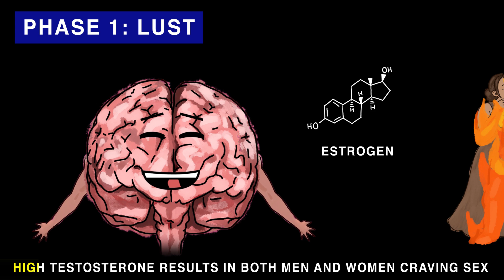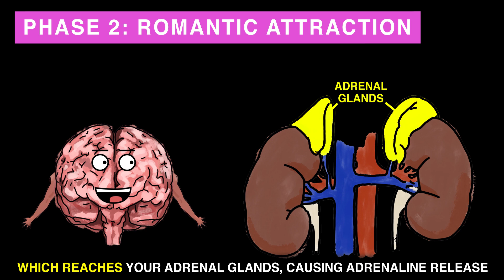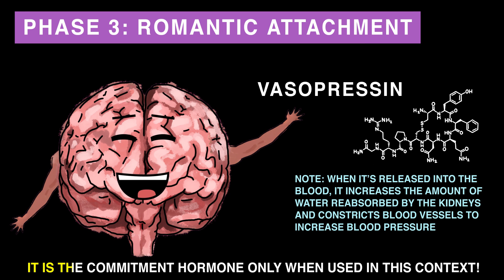THE SCIENCE OF LOVE SONG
I am the very model of a brain in which new LUST was sown,
Driven mainly by sex hormones estrogen and testosterone,
In this love stage, sex, not emotional connection, is the aim,
Estrogen sets female longing for physical closeness aflame!

High testosterone results in both men and women craving sex,
And increased desire, openness, seductiveness are its effects!
Testosterone rises in girls and can boost sexual aggression,
But in guys testosterone falls, for emotional connection!

Phenylethylamine results in roving imagination,
Stimulating the CNS, it causes infatuation!
Abbreviated PEA, it starts to make you fall in love,
Your thoughts about your newfound crush result from all of the above!

CHOIR:
In this first stage of love, it’s sex, not your emotions, that’s the aim,
But now we can move onto the final two stages of this game!

Next is ROMANTIC ATTRACTION, also called the honeymoon phase,
It can last a few months or less, in which love is a happy haze,
Your pleasure hormone dopamine, turns love into an addiction,
So spending as much time with them as possible is your mission!

During this stage you will also have a norepinephrine flood,
Norepinephrine makes the brain release ACTH to blood,
Which reaches your adrenal glands, causing adrenaline release,
Making you sweat and your cheeks flush, and causing your heart rate increase!

While these neurotransmitters rise, there’s another whose levels fall,
Serotonin, which affects mood, reward, cognition, and recall,
This drop in serotonin lasts for the course of your love’s first year,
But later rises, and then you will spot each other's flaws severe.

In ROMANTIC ATTACHMENT, I’m a brain with oxytocin high,
Released from your pituitary gland in copious supply,
It surges during orgasm it helps bond couples during sex,
During romantic attachment, strong bonding is its great effect!

Vasopressin is released directly in the brain after sex;
It is the “commitment hormone” only when used in this context.
It brings desire to stay together when released into the brain!
And thus increases the chances that together you will remain!

Skin-to-skin touch with each other makes you calm, secure, and content,
Dopamine and oxytocin released from touch your bond cement!
During romantic attachment, you are secure, want to protect,
There’s comfort in each other’s arms, pair bonding makes you two connect!

MUSIC FROM "Major-General's Song" from Gilbert and Sullivan's 1879 opera The Pirates of Penzance - arrangement by Neural Academy